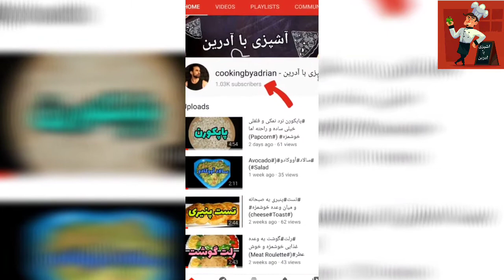طرزتهیه بورانی اسفناج یکی از خوشمزه ترین بورانی ها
بورانی اسفناج که مخلوطی از ماست و اسفناج میباشد بسیار خوشمزه و خوش طعم است. بورانی اسفناج را در کنار غذای اصلی تان میتوانید میل بفرمایید. بورانی اسفناج را در منزل میتوانید براحتی درست کنید. پس اگر تا به‌ الان بورانی اسفناج را درست نکرده اید با من همراه شوید با ویدئوی آموزشی طرز تهیه ی بورانی اسفناج

مواد اولیه
ماست 1/5 پ
اسفناج 400 گرم
سیر 1 حبه
نعنا خشک 1 ق چ
نمک به میزان